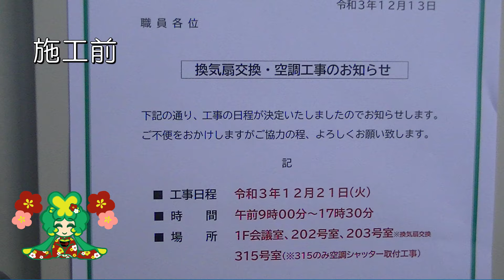【広報委員会】換気扇工事を行いました！